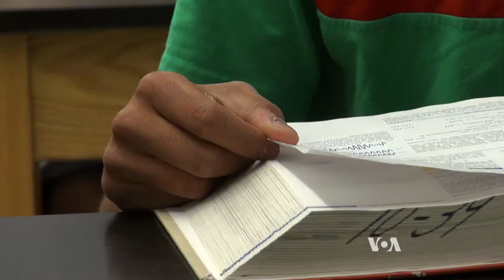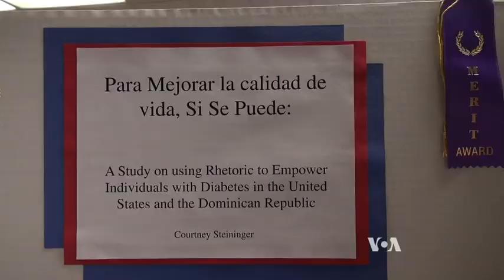Science Challenges Await at Top U.S. High School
Whether creating small rovers to explore a simulated moon-like celestial body or participating in science competitions, students at Poolesville High School excel at one of the most challenging schools in the U.S. VOA reporter Ariadne Budianto spoke with students and staff to find out what makes them succeed.